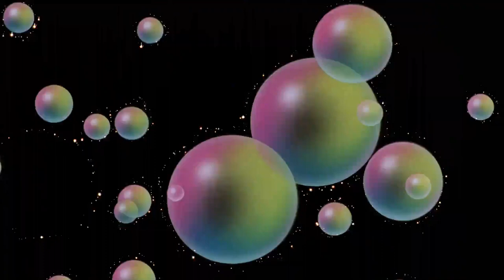VIZ Media/Toei Company LTD Logo (2018/1995) Sailor Moon SuperS The Movie Variant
*Please Note that AMV's are not for Profit.*
Taken from a Google Play Print of Sailor Moon SuperS The Movie English VIZ Media Dub Uncut.
Licensed by VIZ Media,LLC.